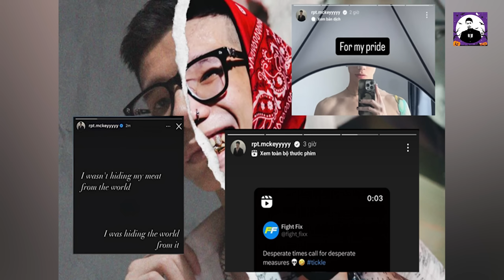TOÀN CẢNH DRAMA CỦA MCK: CHUYỆN GÌ ĐANG XẢY RA VỚI RAPPER AI SỢ THÌ ĐI VỀ???